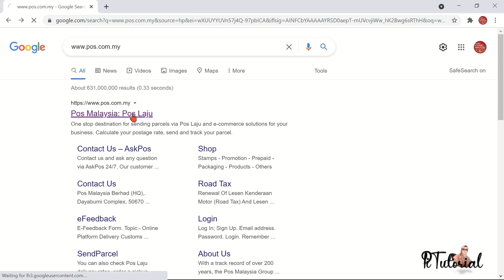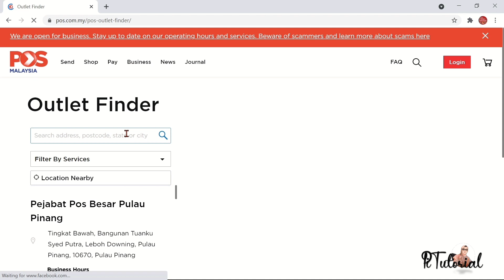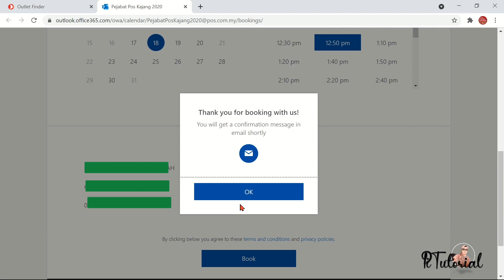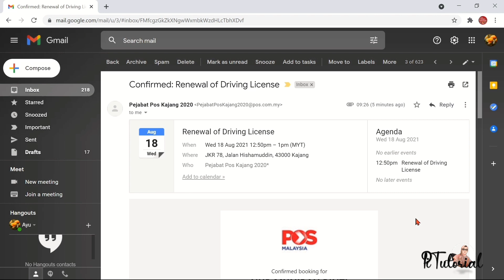Cara Buat Tempahan JanjiTemu Pos Malaysia Untuk Urusan JPJ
Assamalualaikum semua..

Bersempena dengan pengumuman yang telah dibuat oleh Jabatan Pengangkutan Jalan berkaitan dengan urusan pembaharuan lesen memandu dan cukai jalan boleh dibuat di Pejabat Pos Malaysia, disini saya ingin kongsikan cara-cara untuk membuat janjitemu melalui portal